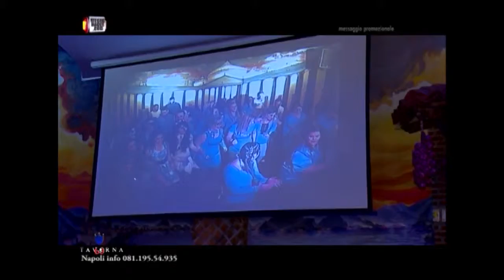wecandance taverna 69 halloween 2015